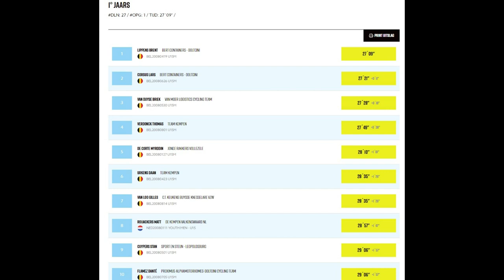Cyclocross // cx // Sint Truiden // U17 // Eerste jaars Nieuweling // 2022-10-08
Wedstrijdverslag  cyclocross nieuwelingen U17  @ Sint Truiden l (Bernissem)   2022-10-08.
I participated at the cx race at Sint Truiden (Belgium).  A small group of 27 participants and I finished fourth  in this race.